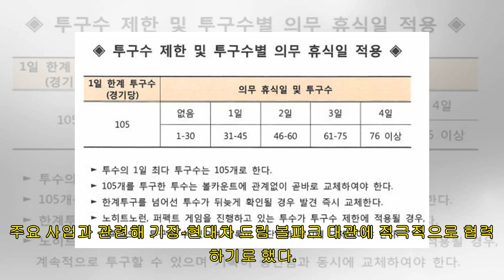최다 투구수 105개·자동고의사구…고교야구 주말리그 7일 개막